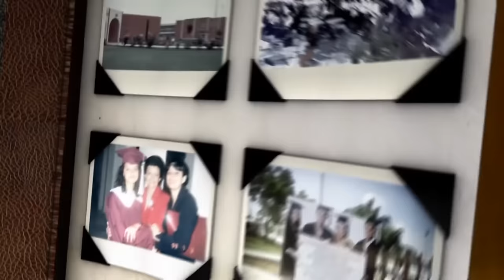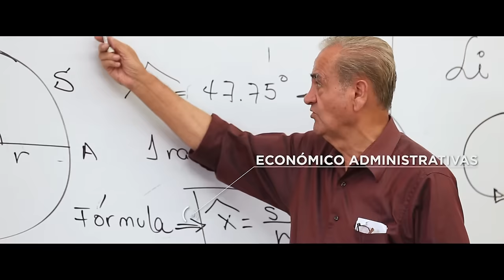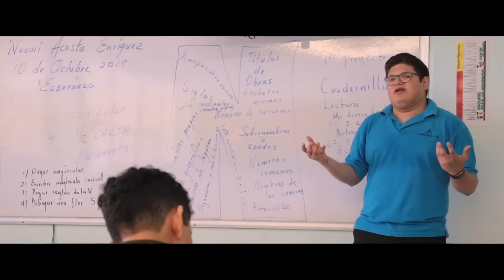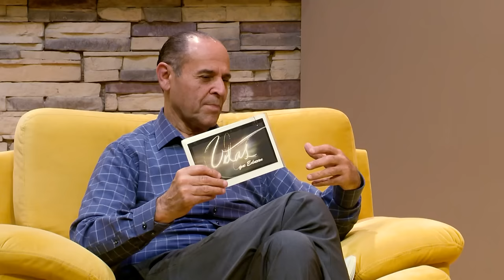Guadalupe Susunaga | Ep. 11 de Vidas Que Educan en UMtv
¡Bienvenidos a "Vidas que educan" en UMtv! En este episodio, nos sumergimos en un tema profundo: las voces silenciosas que tejen los testimonios de fe en nuestras vidas. Hoy, nos acompañará una maestra valiente que no solo enseña con palabras, sino que también comparte su propio testimonio a través de las páginas de un libro.

Acompáñanos mientras exploramos cómo Dios guía nuestros caminos para llevarnos a cumplir nuestra misión en este mundo. Prepárense para ser inspirados por el relato de Guadalupe Susunaga, una educadora cuya historia nos desafiará y motivará a seguir nuestros propios sueños con fe y determinación.

No te pierdas esta emotiva conversación en "Vidas que educan", donde la docencia y la pasión por los libros se entrelazan para formar un testimonio de vida poderoso. Únete a nosotros y al presentador Ismael Castillo para descubrir más sobre el impacto transformador de la enseñanza y el poder de las historias de fe.